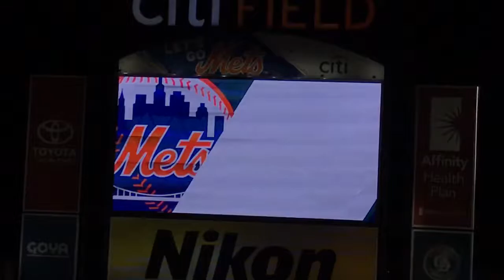Travis d’Arnaud vs Braves 9/25/17 Game 2